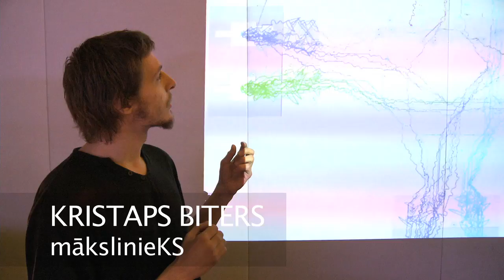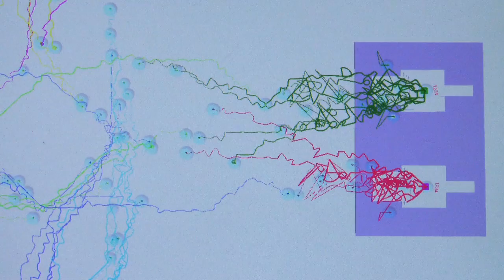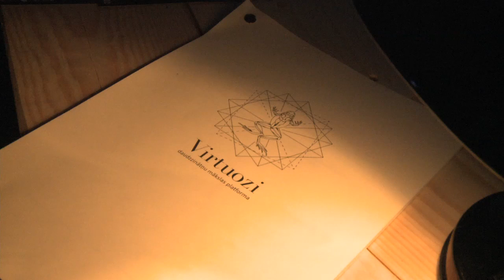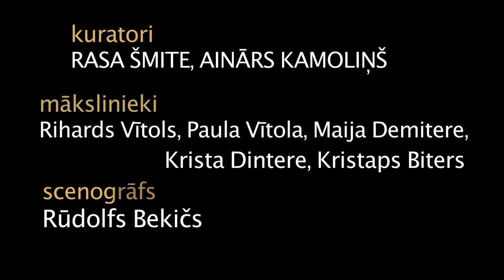VIRTUOZI daudzzinātņu mākslas platforma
Augoša izstāde Virtuozi daudzzinātņu mākslas platforma no 2015. gada 17. aprīļa līdz 17. maijam RIXC galerijā Rīgā, 11. novembra krastmalā 35 (ieeja no Minsterejas ielas).
Sīkāk: virtuozi.mplab.lv